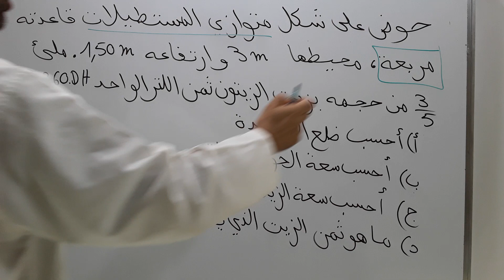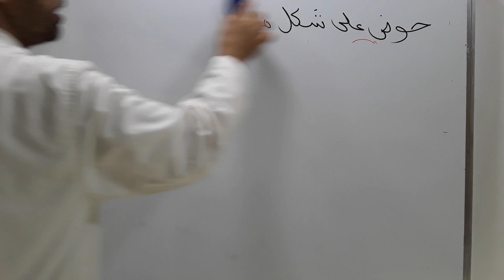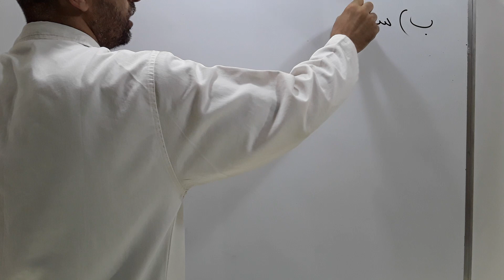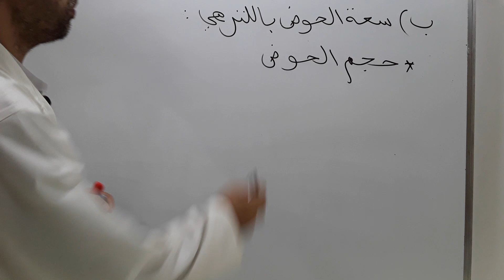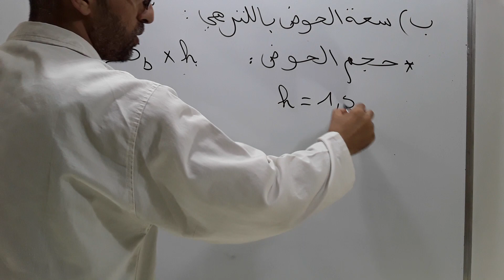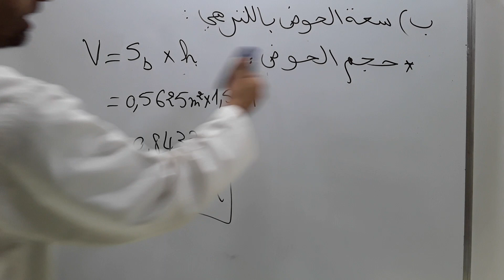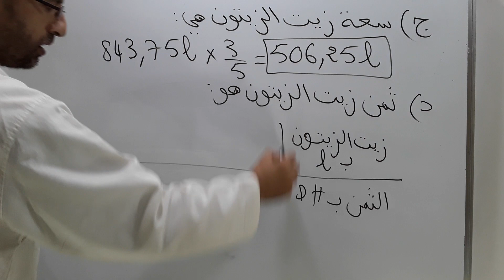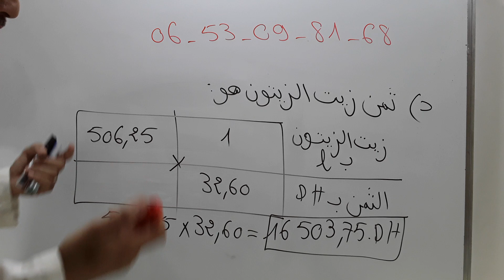المسألة 27 / الحجم و السعة و التناسبية / رضوان بوجمعاوي